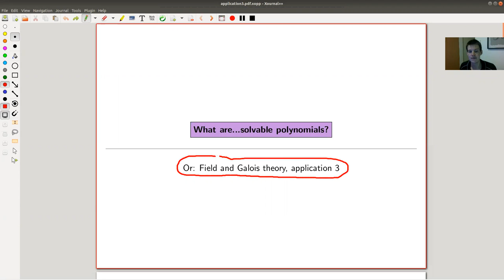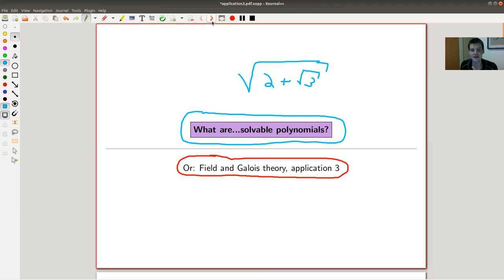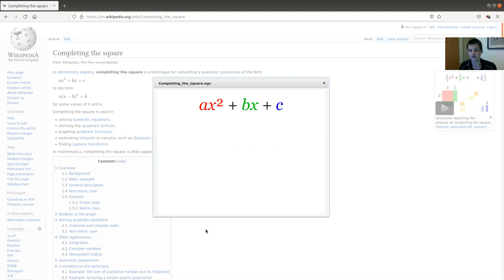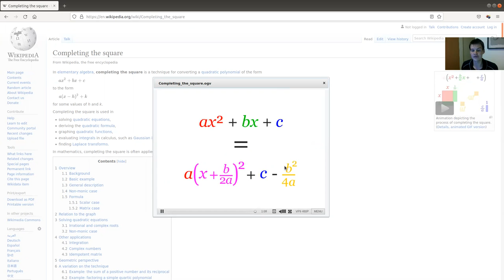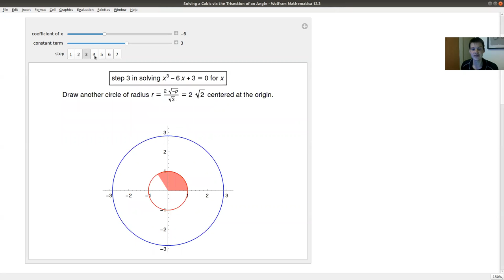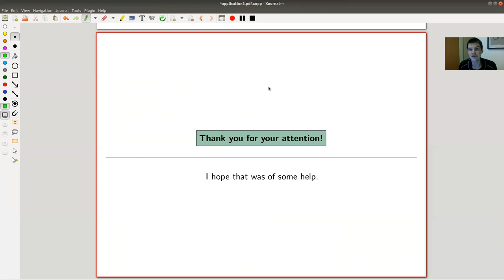What are...solvable polynomials?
Goal.
Explaining basic concepts of (a classical course in) algebra in an intuitive way.

This time.
What are...solvable polynomials? Or: Field and Galois theory, application 3.

I enjoyed it very much, and I hope you had fun as well.

Slides.

Material used.

Equations and formulas.

History of polynomial equations.

Alternating group A4.

Groups of small order.

Solvable group.

Mathematica.

Pictures.

To try in Magma.

For some reason youtube doesn't like the angle bracket symbol, so please replace (angle bracket) below by, well, an angle bracket ;-)

P(angle bracket) X (angle bracket):=PolynomialAlgebra(Rationals());
f:=X^4+4*X^3+12*X^2+24*X+24;
G:=GaloisGroup(f);
print G;

G=A4

f:=X^3-3*X+1;
G:=GaloisGroup(f);
print G;

G=Z/3Z

f:=X^6+3*X^4-1;
G:=GaloisGroup(f);
print G;

G=A4

f:=X^(12)+12*X^(10)+54*X^8+134*X^6+153*X^4+162*X^2+81;
G:=GaloisGroup(f);
print G;

G=A4

f:=X^5+3*X^3-1;
G:=GaloisGroup(f);
print G;

G=S5